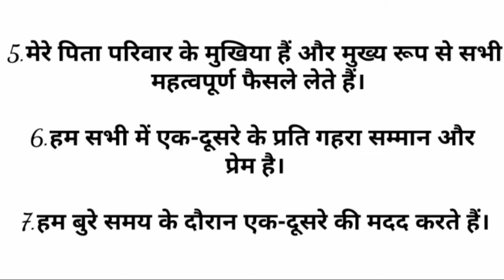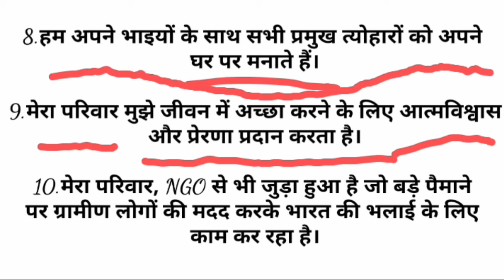मेरा परिवार पर 10 लाइन निबंध || 10 Lines on my family in hindi || My family essay in hindi